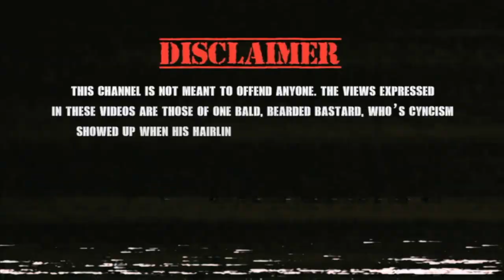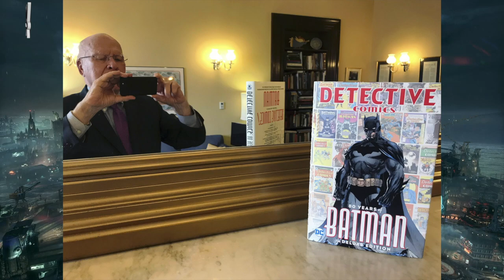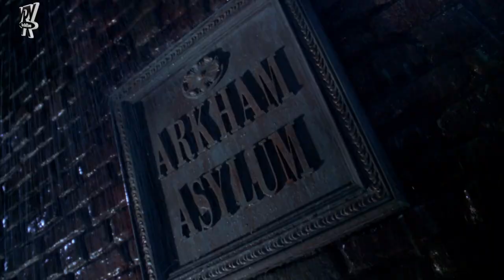101 GREAT THINGS ABOUT BATMAN AND ROBIN (PART ONE)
Batman and Robin is widely considered the worst Batman movie ever made--- but there's are some redeemable qualities to the film.
That's why today we're looking at the best things about the worst Batman movie!